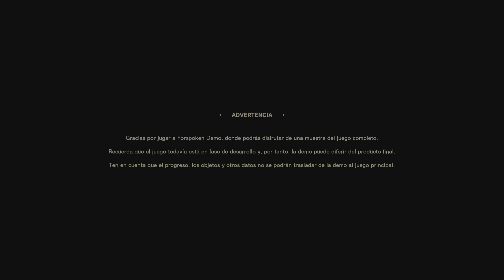Forspoken Ps5 - Jugamos a la DEMO!! (Español)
Muy buenas gente!! En esta ocasión jugamos otra demo, vamos a probar Forspoken, un título que lleva anunciado desde los inicios de Ps5 y que pronto nos llega, concretamente en Febrero del año que entra.

Muchos ya sabréis que este título no ha tenido muy buena recepción y más aún esta demo. Pero después de probarlo durante una horita, mi conclusión es que igual no es tan malo como dicen, aunque tampoco sea para tirar cohetes.. 🤣

Como siempre, muchísimas gracias por pasaros, espero que disfrutéis de la demo y podáis sacar algunas conclusiones más, si es que estáis pensando en comprarlo, aunque como sabéis, tenéis la demo de manera totalmente gratuita en la Store. Nos vemos en próximos vídeos!! 🤪🤪